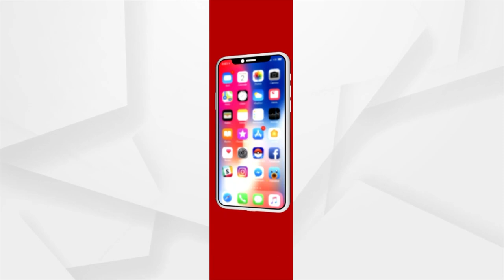Japanese Encephalitis Scare At Odisha's Balasore